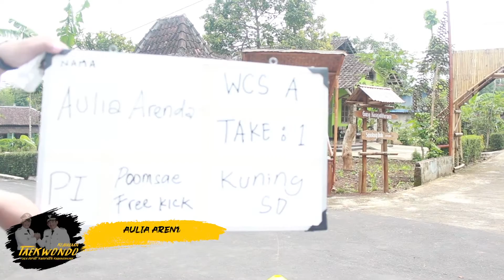WCS A AULIA ARENDA N SDN 1 SUMBEREJO KUNING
KEJUARAAN TAEKWONDO PIALA BUPATI KARANGANYAR 2021

Kejuaraan Piala Bupati 2021 dalam rangka ulang tahun kabupaten karanganyar ke - 104 dan bekerja sama dengan dinas pariwisata kabupaten karanganyar